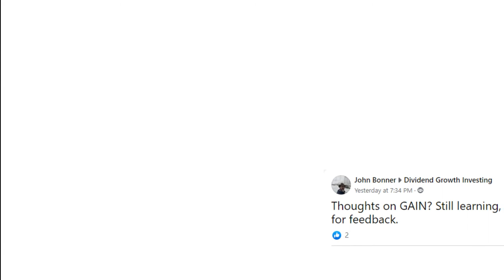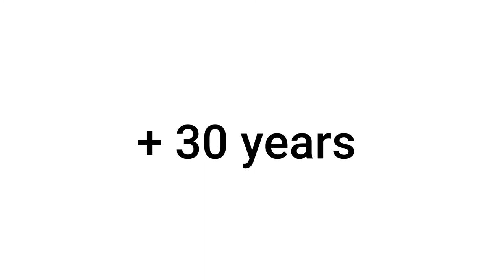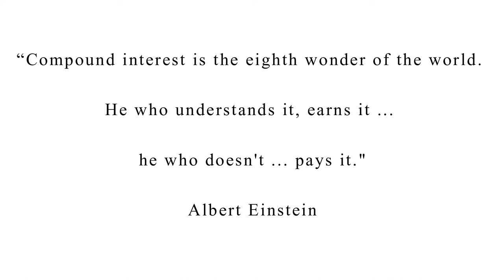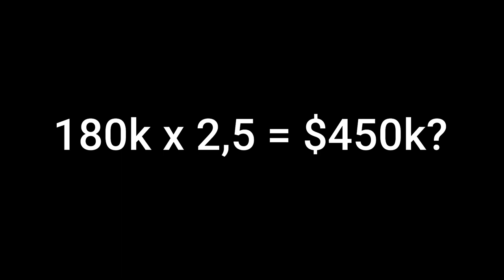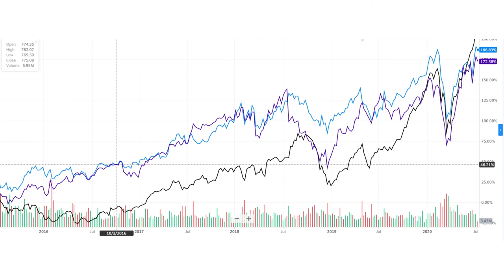እንታይ እዩ ጵንበራ ወለድ ?: Compound interest Explained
እንታይ እዩ ጵንበራ ወለድ?
Today, we discuss compound interest.
Investing is a passion of mine!
This video is not different from what I normally make, learn from this  educational videos to help you if you are just starting out with investing/learning about personal finance.

Compound interest is often called one of the most powerful concepts in finance. Find out what it is and how it can work for you.

Albert Einstein is famously quoted as saying, “Compound interest is the eighth wonder of the world. He who understands it earns it. He who doesn’t pays it.” In this video, I discuss the power of compound interest and how it can work for you.

Thank you for checking out Tela Advisor.

My name is Dawit Keren, and on this channel, I will share with you the most successful investing philosophy for taking your personal finance and investing to the next level.

On this YouTube channel you will learn solid advice from the most successful investors of our time. My goal with the channel is to help you improve your financial life cycle.

Be sure to comment and let me know what kind of videos, books, investing style, investor, etc, that you had want to see on this channel in the future.

Talk soon and enjoy it.